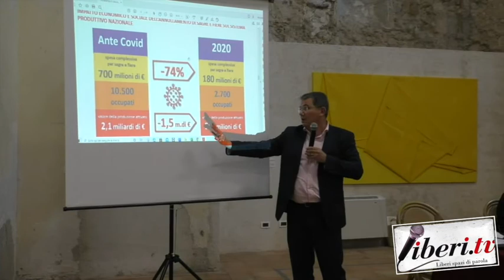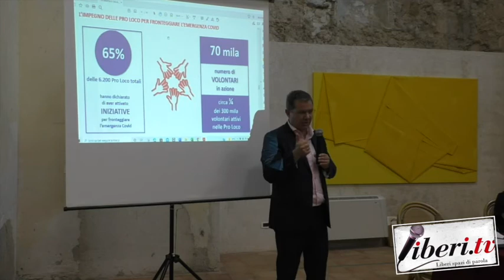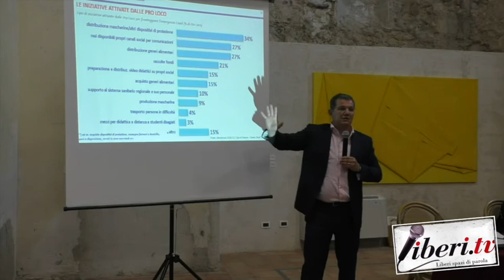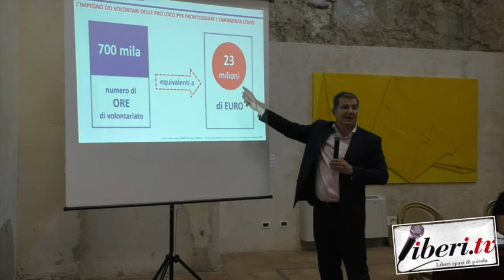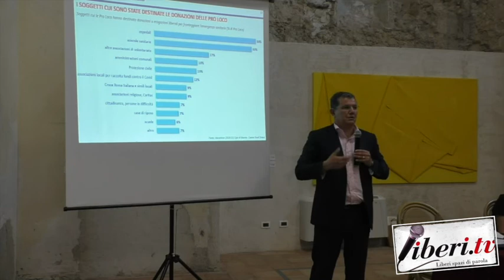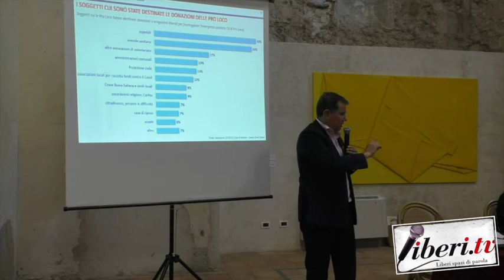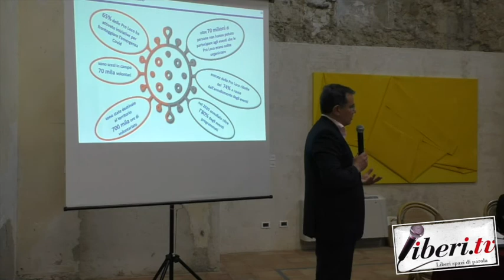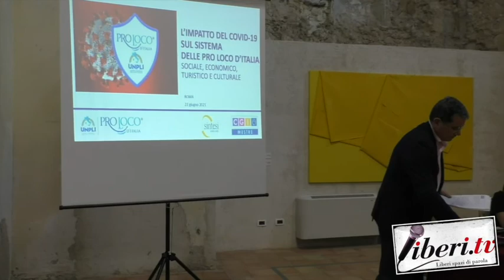Festa delle Pro Loco nel Borgo dei Borghi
Festa delle Pro Loco nel Borgo dei Borghi -  Tropea (VV) - 26 giugno 2021 - A cura di Antonio Abbruzzese